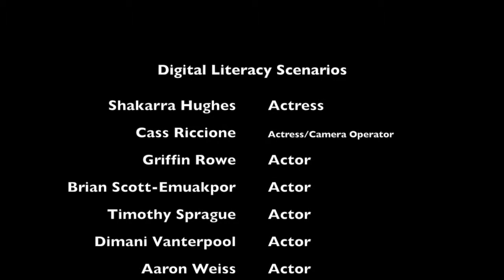Digitalliteracyscenarios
This video is about Digitalliteracyscenarios